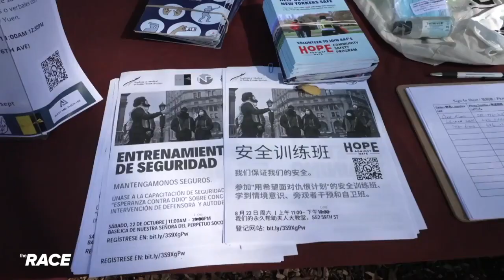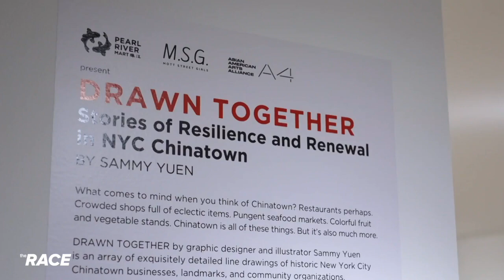The Race Ep 154 Crime - AAPI Hate Crimes - Part 3 of 4